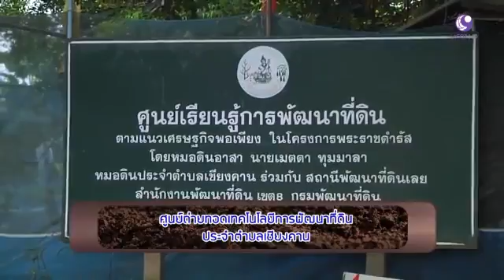กรมพัฒนาที่ดิน - สพข.8 ศูนย์ถ่ายทอดเทคโนโลยีการพัฒนาที่ดิน ประจำจำบลเชียงคาน 190959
กรมพัฒนาที่ดิน : สพข. 8 " ศูนย์ถ่ายทอดเทคโนโลยีการพัฒนาที่ดิน ประจำจำบลเชียงคาน "
กรมพัฒนาที่ดิน ได้จัดตั้งศูนย์ถ่ายทอดเทคโนโลยีการพัฒนาที่ดินขึ้นทุกจังหวัดทั่วประเทศ เพื่อเป็นแหล่งศึกษาการพัฒนาด้านดินให้กับเกษตรกร วันนี้มีตัวอย่างของศูนย์ฯที่ อ.เชียงคาน จังหวัดเลย

รายการคนไทยหัวใจเกษตร "สำนักงานพัฒนาที่ดินเขต 8 กรมพัฒนาที่ดิน" วันที่ 19 กันยายน พ.ศ. 2559